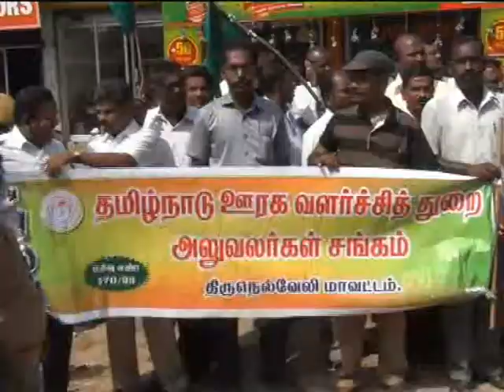NELLAI RURAL DEVELOPMENT OFFICERS PORATTAM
RURAL DEVELOPMENT OFFICERS